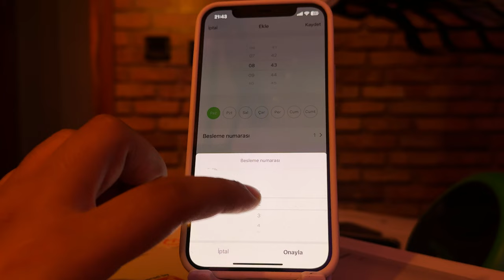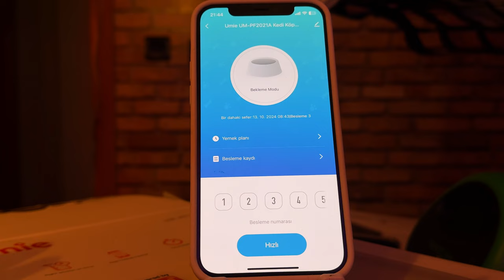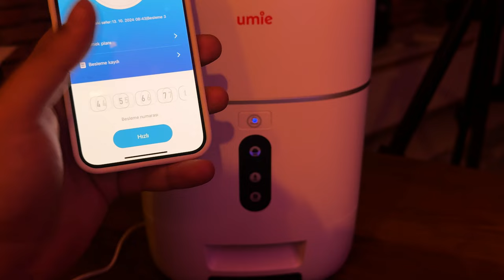KEDİ VE KÖPEKLER İÇİN OTOMATİK AKILLI MAMA KABI İNCELEMESİ Umie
reklam Umie Markasının Kedi ve Köpekler için otomatik akıllı mama kabını inceledim nasıl kurulum yapacağınız ve nasıl kullanacağınız ile ilgili bilgiler paylaştım iyi seyirler.